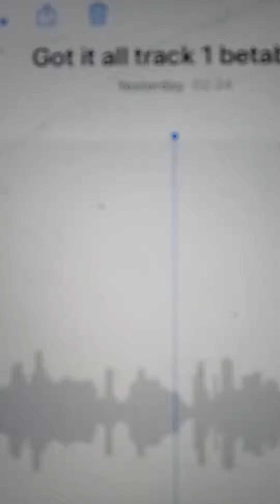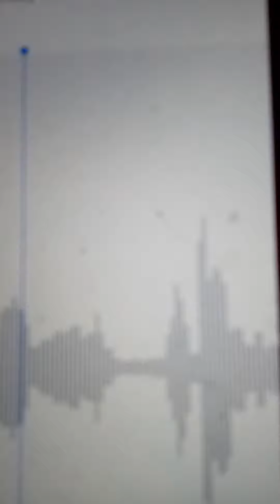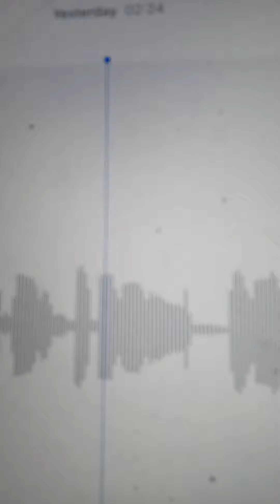hit single Got It All BetaBux Album coming soon life of hell inc.